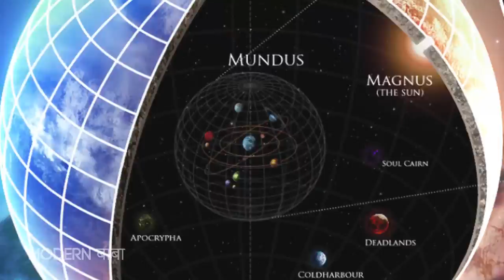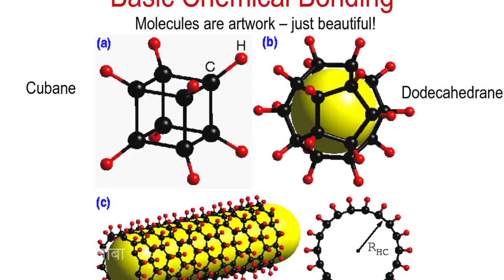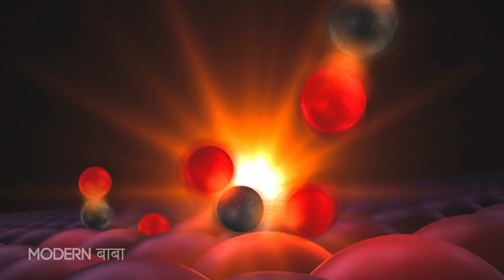Atom की खोज भारत में हजारों वर्ष पहले हुई ? Rishis EP-01 | Modern Baba | Video Series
When we hear the term "Rishis" we think of some ancient being roaming in and around jungle. But Rishis were and are far beyond our modern scientists. This series is presenting you some facts about such Rishis from Ancient Bharat. This episode is about Father of Atomic Theory Kanad